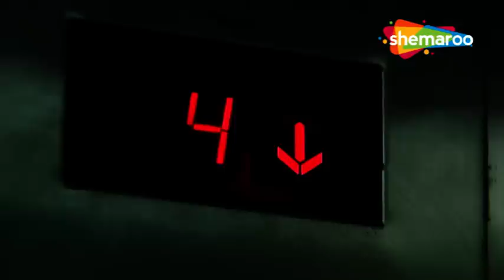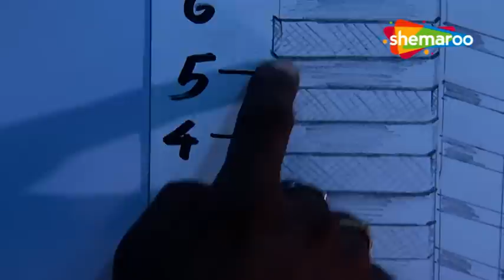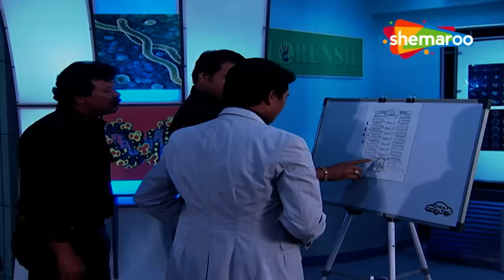केस लिफ्ट मर्डर का | CID | Episode - 636 | सीआईडी | Crime. Mystery. Drama. Detective Series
The first thrilling investigative series on Indian Television is today one of the most popular shows on Tv Now on Our Channel Hindi Tv Serial. CID is an Indian police procedural television series created by B. P. Singh
Watch CID FULL EPISODE 636 The Exciting Indian Crime Televison Series In Prime Time Only On Hindi Tv Serial Youtube Channel.